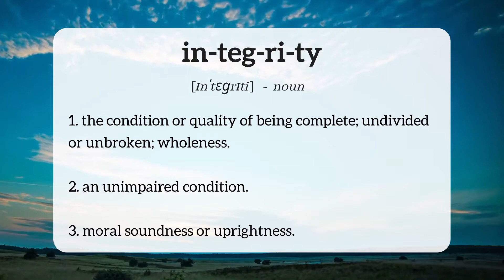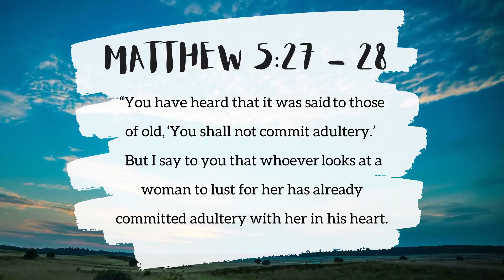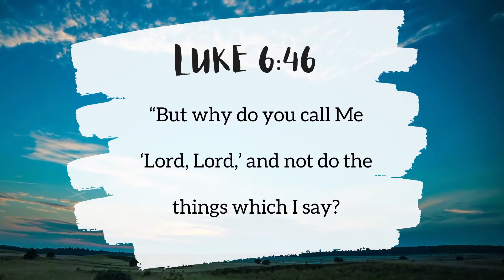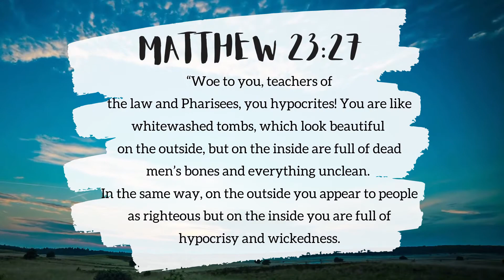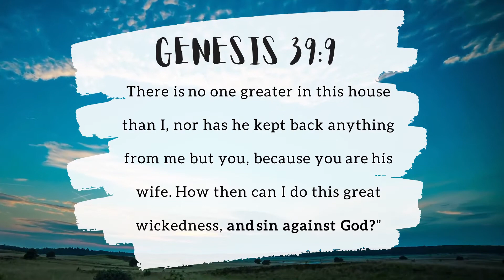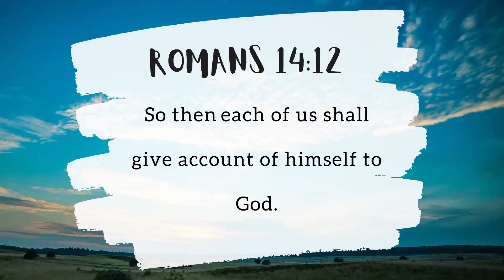Integrity | First2Last Talk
What is Integrity? How do I ensure I live a life of Integrity? Join us as we look at these questions and more.

First2Last Evening Lesson 16 September 2020